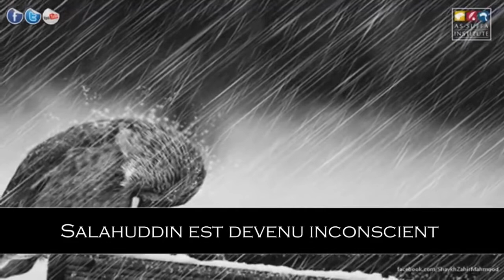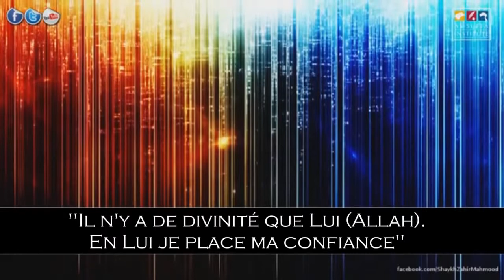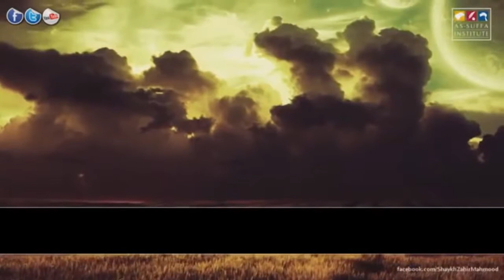Salahuddin Al-Ayyubi durant ses derniers instants ᴴᴰ - Très Emouvant